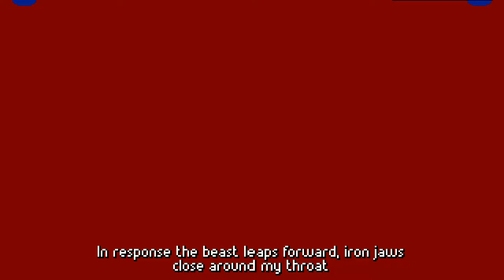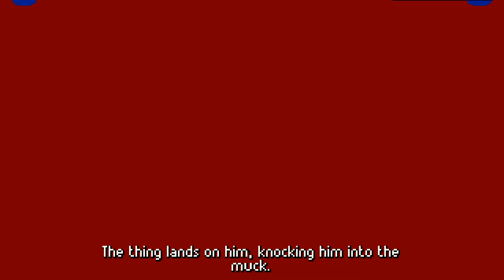Alluvium Gameplay and Commentary